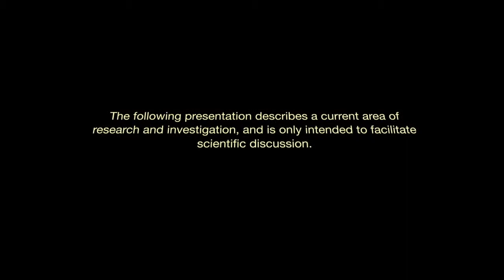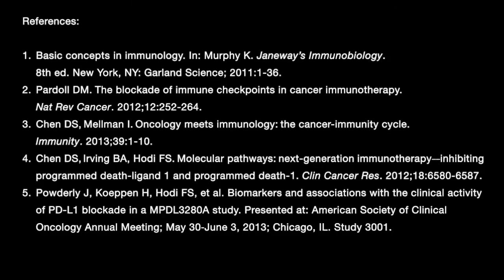Imunoterapia para o câncer (Português)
Tradução para o Português do video da Genentech.
Dan Chen MD, PhD da Univ. Stanford Medicina Oncologia e Genentech descreve brilhantemente como nosso sistema imunológico detecta células cancerosas e como os tumores passam por nosso sistema imunológico através de interações PD-L1, PD-1 e B7.1. IMPERDÍVEL !!! Brilhante maneira de compreender os efeitos de inibidores de ponto de controle e imunoterapia para o câncer.
canal youtube: ImmunoOncology
Tradução, voz e edição: Cintia Cavalcante
canal youtube: cintxa